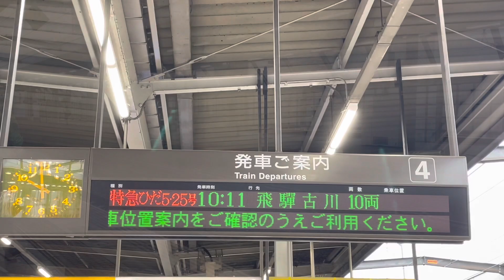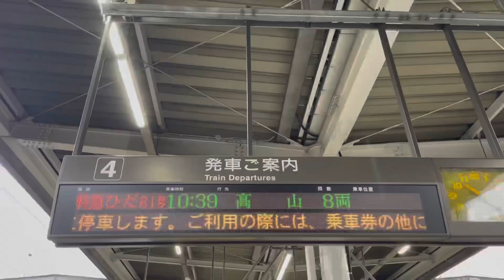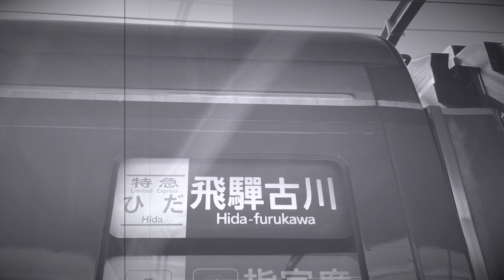臨時特急キハ85系ひだ81号岐阜駅 2023.4.15